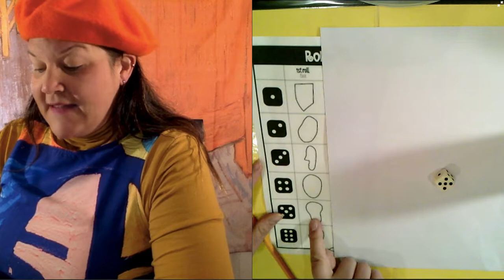Picasso with Mrs Blue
For this video you will need:  pencil, paper, and crayons.    Easy Peasy!